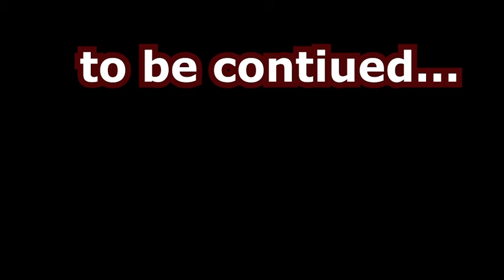EPISODE 1 ANIMATED Secret EX PARTE Transcripts - Welcome To GLANVILLE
Mr. Copeland is informed that he is immune from prosecution based on the order, even if he confesses to a crime in court.

Wanna Help The Channel? You Can Tip Here or DONATE TO Flesh Of The Gods &  WatchTheRise Studios here:

Shout out @AVtothe7thpower for the reading!!!

Get Our Children's Book:
In The Beginning: Life in a Globe Part 01

The content on "Flesh of the Godcast" is designed for entertainment, education, reviews, and personal expression. It is not intended as legal, medical, or any form of professional advice. The creators are not licensed professionals, and any actions taken based on this content are at the viewer's own risk. Please consult qualified professionals for personalized advice. The creators disclaim liability for any consequences resulting from the use of information on this channel. Thank you for being part of our community.